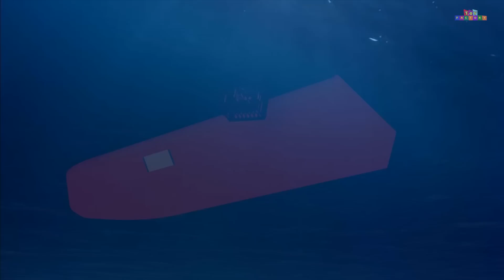Merry Christmas 2019 - Toy Factory Choo Choo Train Show - Toy Factory Winter Train show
Hey, kids merry Christmas. Now you are watching  Toy Factory video, and today we visit Santa. Santa visits the whole city. He brings many gifts for the babies. There is a beautiful Santa express. All the kids ride on the train and visit the whole city. There are very excited. R you excited kids? The next video is on the air so keep watching Toy factory. And enjoy your Christmas with your friends and family. Bye-bye kids….
Toy Factory

1. Cartoon Cartoon - Toy Factory Train - Choo Choo Train - Toy Train for Children - Car Cartoon – Toy
5. Cartoon Train for kids - Train videos - chu chu train - Toy Factory - Toy Train for children
6. Toy Factory Train Cartoon - Trains for Kids - choo choo train - Santa Cartoon - Train - train videos
9. Old MacDonald had a farm - Train Cartoon - Police Cartoon - Car Cartoon For Children - Toy Factory